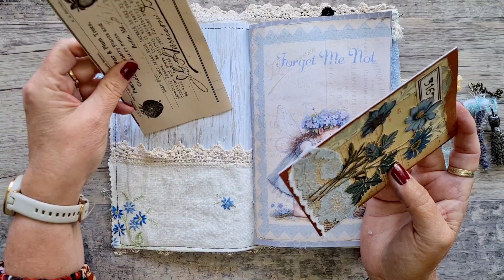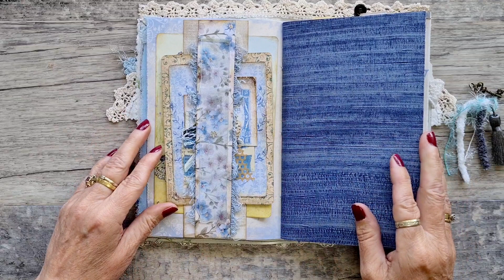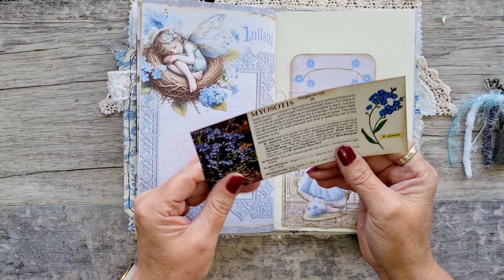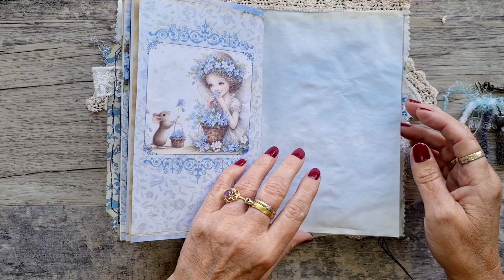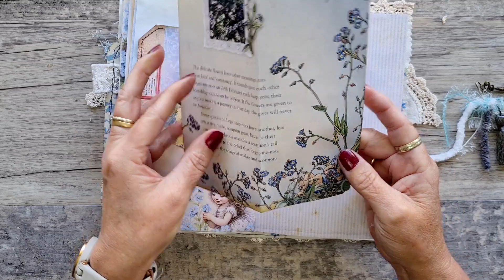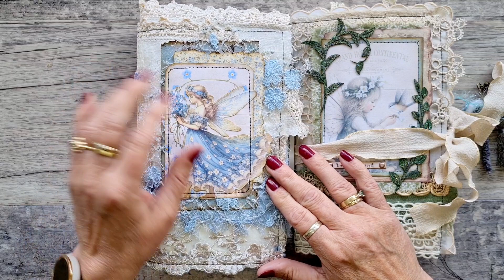Forget Me Knot flip through (SOLD)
Today I have the final flip through of this lovely one signature journal made from Emma Parrish fairy collection called Forget Me Knot. Super excited and thankful that my Subscribers are slowly growing and that I have sold the last two journals I have made, thankyou, thankyou, thankyou!!!

Have a great day, and until next time... happy crafting xox

My Etsy

Emma Parrish Artist
Forget Me Knot